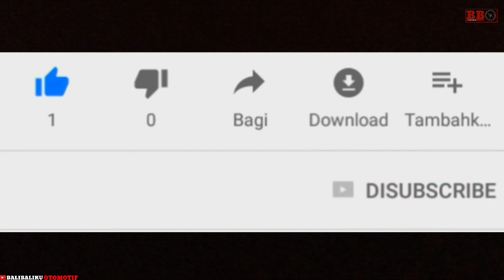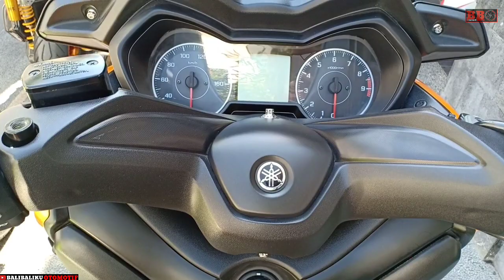MODIFIKASI YAMAHA XMAX 2019 | IXORA BALI | Bagian 3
Scooter YAMAHA XMAX ini adalah salah satu modifikasi dari klub motor ixora bali. Menghabiskan biaya kurang lebih 35 jutaan,part modif menggunakan rem brembo,shock ohlins dan knalpot akrapovic. Lebih lengkap bisa ditonton divideo ya.